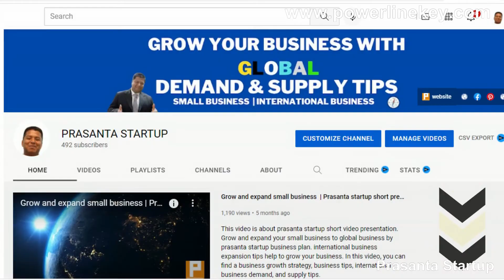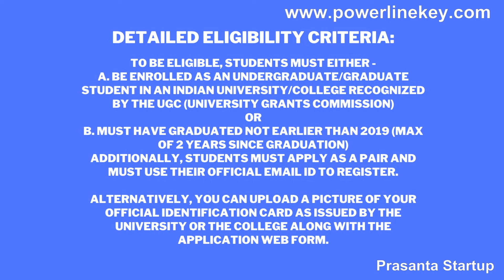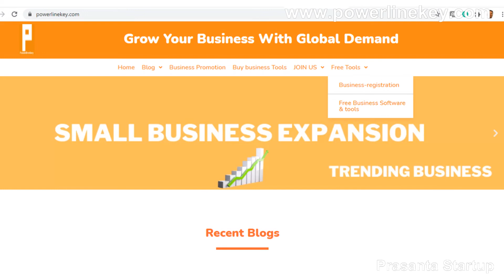Startup together 2022 | India-Canada international entrepreneurship program by Startups India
This video is about the Startup together 2022 program initiative by startup India.India-Canada international entrepreneurship program by Startup India application open.
Student entrepreneurship development program by the Indian government.
How to get a profitable international startups idea and opportunities. International startups program by prasanta startup explained.

About Prasanta Business Line:
Prasanta Business Line ( Starting new business and enterprise resources planning Guide )
How to start up low investment profitable business with global business demands and supply.Also explored Small scale international business ideas.
A problem-solving business ideas explained by Prasanta Business Line.Your business growth strategy important settings,and roadmap you must follow.

Real estate business risk analysis software and Property leasing software | Deal check Free

SIGH UP FREE WITH PAYPAL GLOBAL SECURE PAYMENT: PAY FOR YOUR SECURE SHOPPING WORLDWIDE:

HIRE THE BEST FIVERR FREELANCER WEB DEVELOPERS WITH AFFORDABLE COSTS:
Check AI tool here:
Copy AI:

Always feel free to write your valuable suggestion to support small scale international businesses.